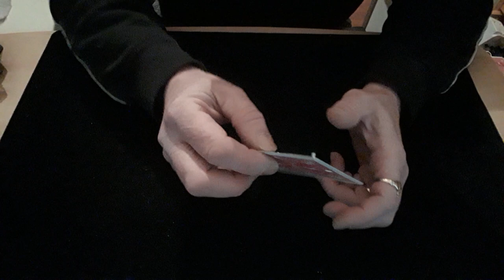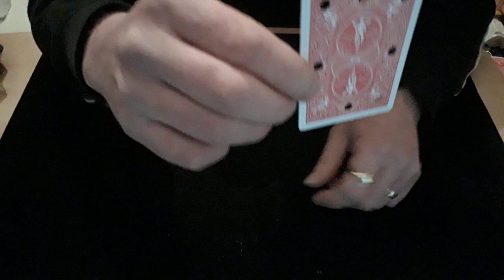Reveal for Snooker Table. Card Mat Tutorials.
Hello again,
Just in case you wanted to know how I make the gimmick.